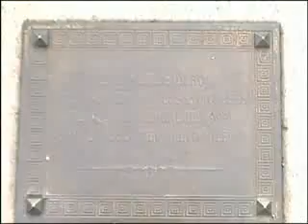Viaje a La Coruña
Imágenes de la plaza de María Pita, del Obelisco, el Metrosidrero, y zona de los Cantones. Volviendo a Vigo, a la salida de Pontevedra, un Trailer empotrado en una casa.